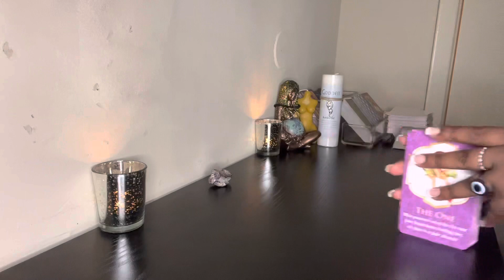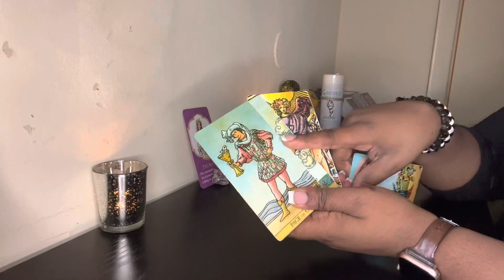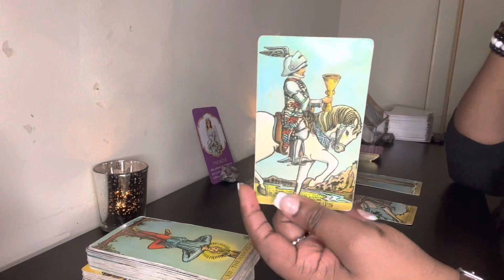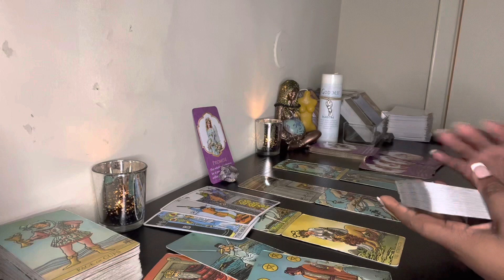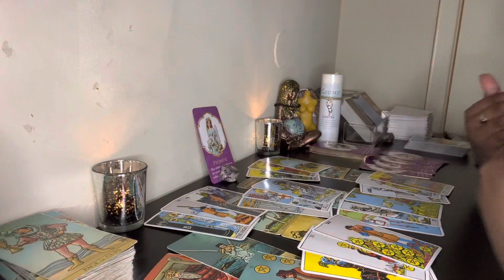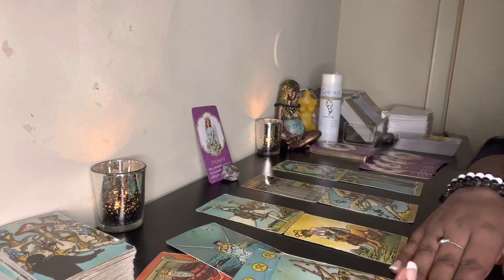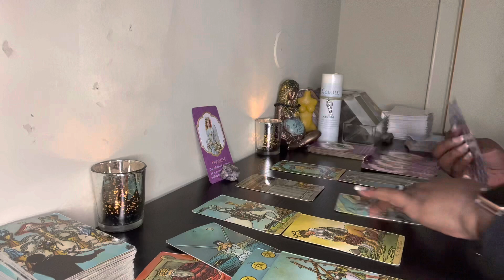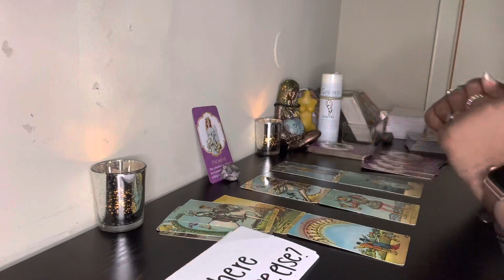LEO ❤️ “You’re My Everything Leo” ❤️ Initiating Change 💲